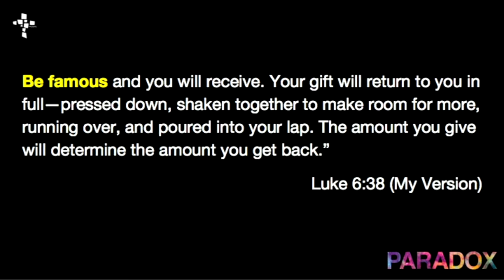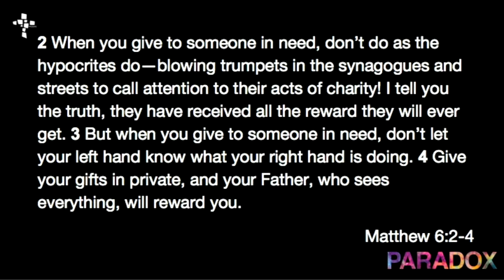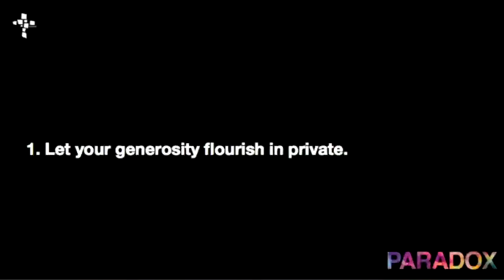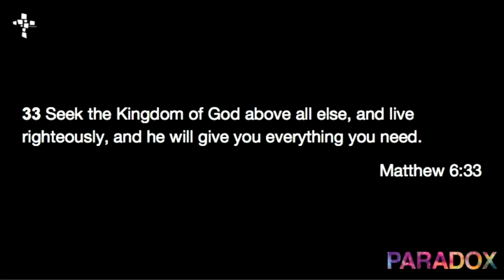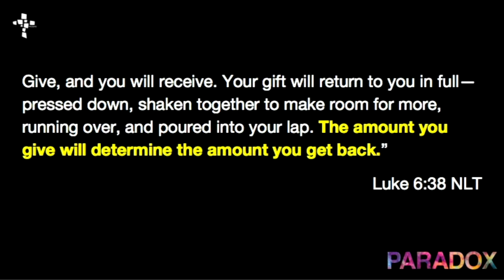Unleash Your Generosity: Alex Diaz - mosaicchurch.net - 5/19/2019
This message was presented on May 19, 2019 at Mosaic's Little Rock campus.